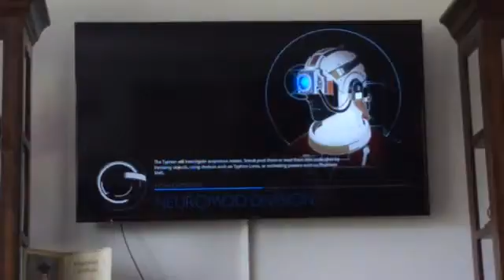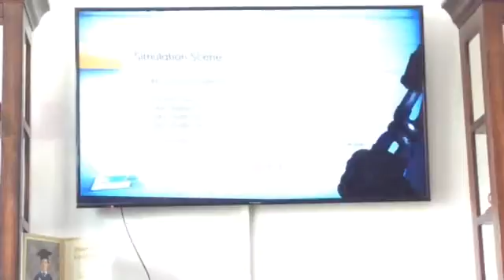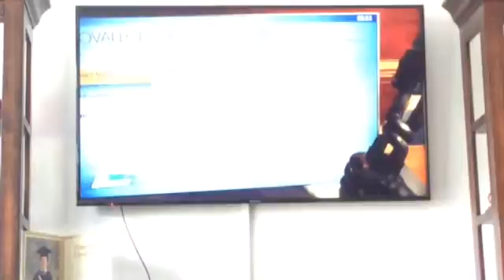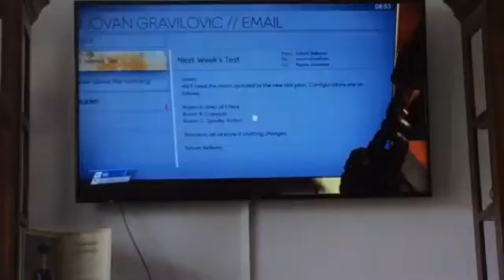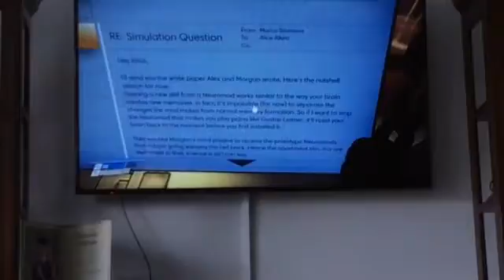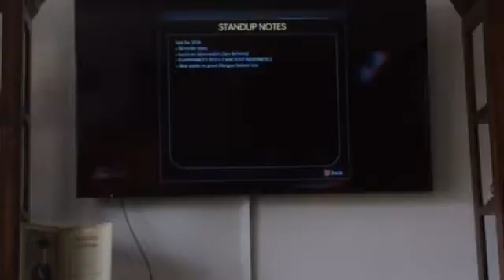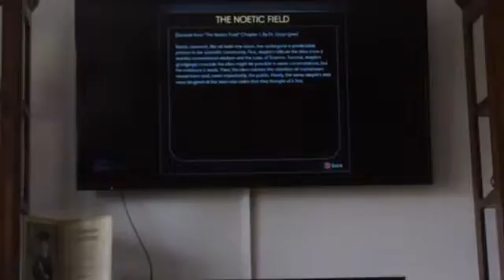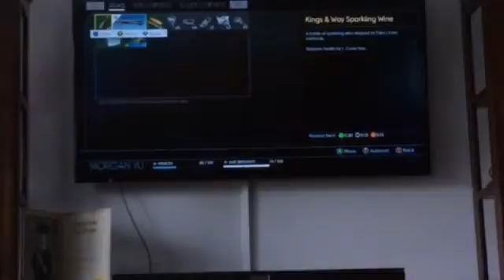Prey part 6